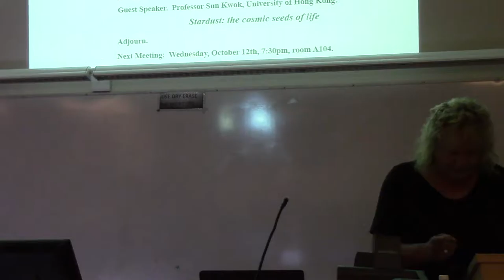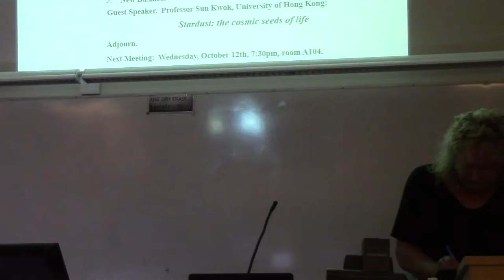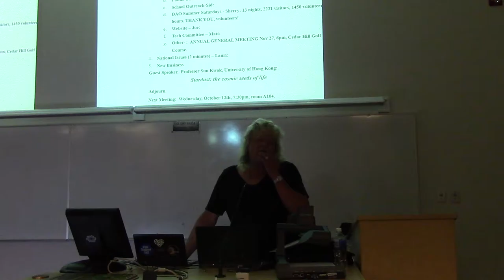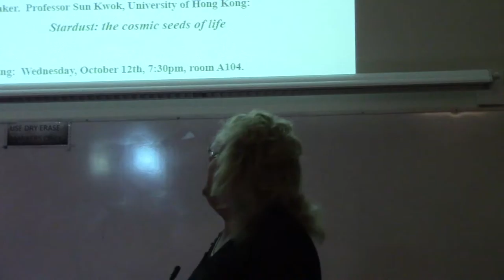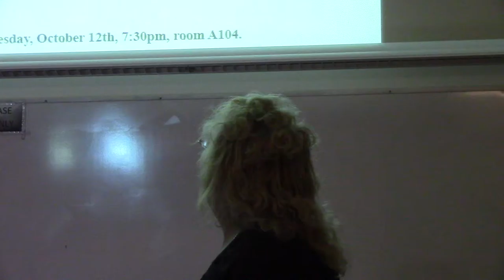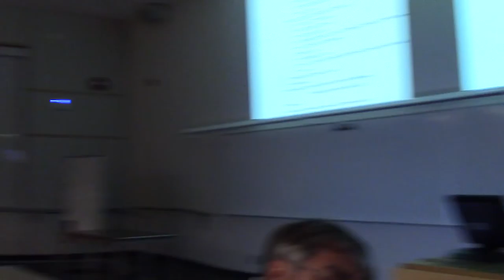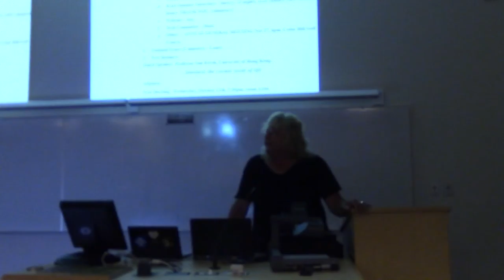Sept 14, 2016 RASC Victoria business meeting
Royal Astronomical Society of Canada, Victoria Centre's business meeting, held at the University of Victoria on September 14, 2016.